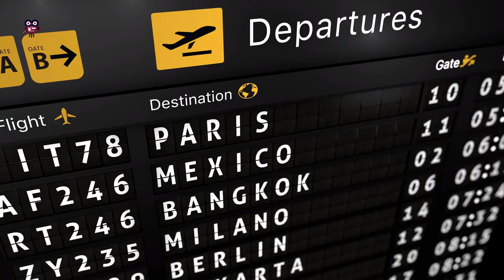Detroit Michigan | Urban Decay and Neglect | By Landlords and Tenants | William Newell | NY USA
The city of Detroit, in the U.S. state of Michigan, has gone through a major economic and demographic decline in recent decades. The population of the city has fallen from a high of 1,850,000 in 1950 to 680,000 in 2015, removing it from the top 20 of US cities by population for the first time since 1850.[1] However, the city's combined statistical area has a population of 5,318,744 people, which currently ranks 12th in the United States. Local crime rates are among the highest in the United States (despite this, the overall crime rate in the city has seen a decline during the 21st century[2]), and vast areas of the city are in a state of severe urban decay. In 2013, Detroit filed the largest municipal bankruptcy case in U.S. history, which it successfully exited on December 10, 2014. Poverty, crime, shootings, drugs and urban blight in Detroit are ongoing problems.